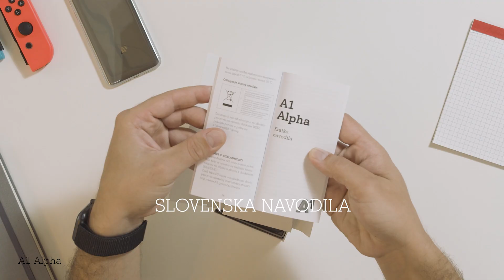[OcenjevA1nica] A1 Alpha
Posnemite najljubše trenutke z odličnim fotoaparatom in zmogljivo baterijo, nemoteno preklapljajte med aplikacijami ter uživajte v čudovitem dizajnu novega telefona A1 Alpha. Na voljo v črni in turkizni barvi.